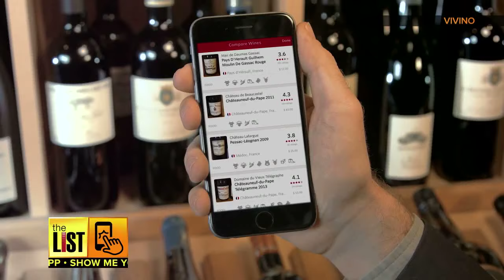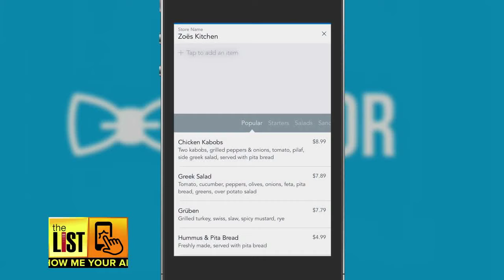Show Me Your App: 3 That Will Help Make Life Easier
Sad to say, but sometimes we all get the blues, and it only makes it worse if you don't have the cash to see a shrink. No worries because Holly Morgan has an affordable way to vent to a licensed professional, and two other helpful mobile apps that will make life easier. Holly, show us your apps!